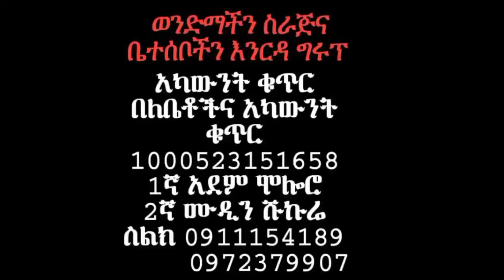አሰዛኝ ዜና ድራሱልኝ